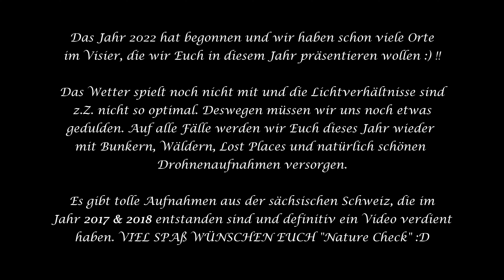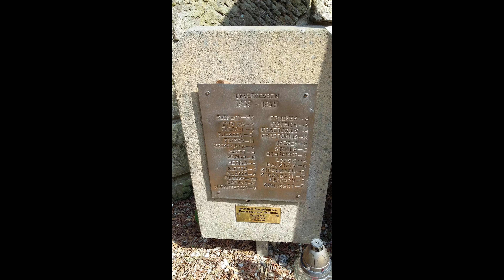Sächsische Schweiz - Wanderung / Hiking 2017 und 2018 - Boofe - Schmilka - Elbsandsteingebirge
Im Frühling 2017 & 2018 haben wir den wunderschönen Ort Schmilka in der sächsischen Schweiz besucht. Das Auto wurde in Rathen geparkt und dann ging es mit der S-Bahn bis zum Bahnhof "Hirschmühle" weiter. Die Elbe überquerten wir mit der Fähre und dann ging es zu Fuß weiter. In beiden Jahren haben wir in der gleichen Boofe übernachtet, die sich direkt in einer Felswand befand. Es waren unvergessliche Momente in unfassbar genialer Umgebung und was ich nie vergessen werde, ist der Ausblick nach dem Aufwachen :) !! Grüße an Ronny & Lenny!!

Track 1:
"IIkson - Early Hours"